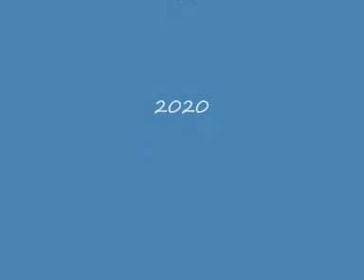ας την να λεει κ